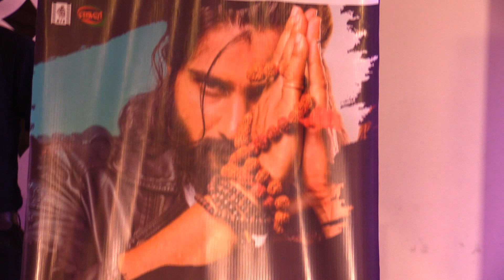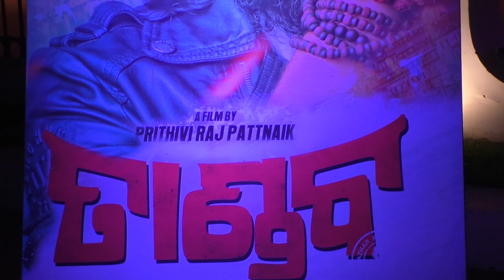Tandab || New Odia Movie || Music Release || Debasis Pati || Mihir Das || Manoj Mishra